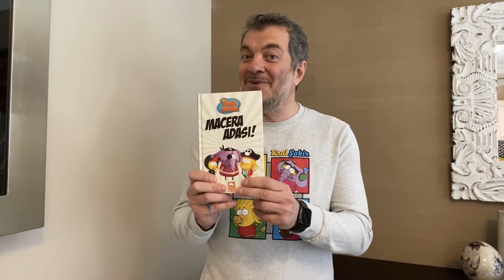Varol Yaşaroğlu'nun JTK Öğrencilerine Mesajı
Karikatürist Varol Yaşaroğlu'nun öğrencilerimize okumakla ilgili mesajını paylaşıyoruz, kendisine teşekkür ediyoruz.